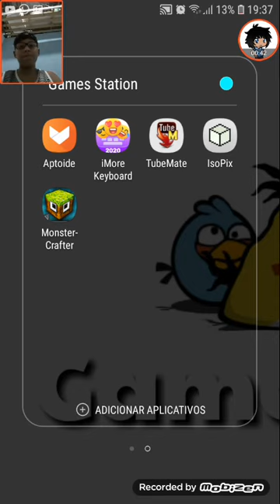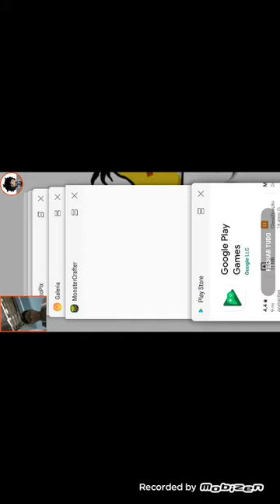Monster crafter parte 1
Bloquinho e trilinhos